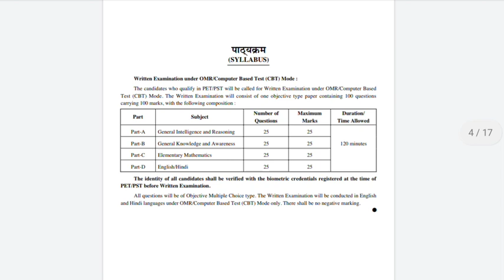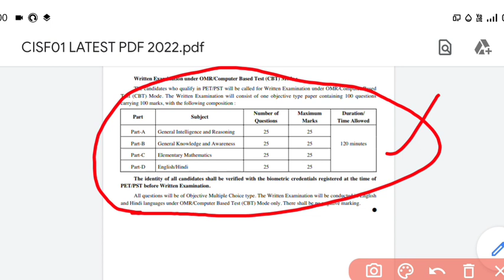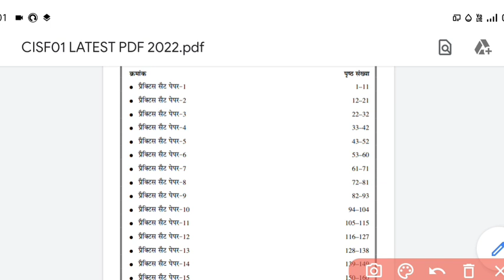CISF fire constable paper Level कैसा रहेगा and Cuttoff क्या रहने वाली है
DESCRIPTION FOR CISF
AMAZON –